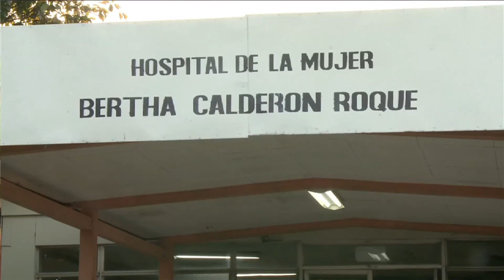Sistema de salud en Nicaragua es deficiente y requiere más inversión económica según expertos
En Nicaragua se realiza la feria de sociedad civil con el lema "Juntos podemos ser más", en el que se abre un espacio de diálogo y reflexión en torno a los desafíos y perspectivas en materia de salud para ese país centroamericano, las analistas afirman que es necesario destinar más esfuerzos para fortalecer el sistema de salud.

Kenia Izquierdo/Corresponsal Nicaragua/CB24